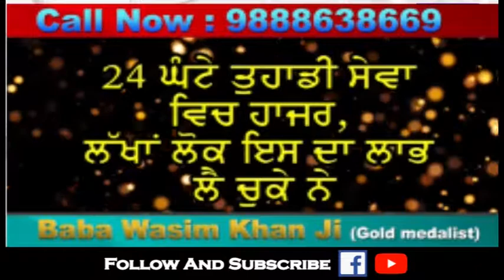गरीन दिवाली मनाने के लिए स्कूल के बच्चो ने जनता को जागरूक करने के लिए निकाली रैली